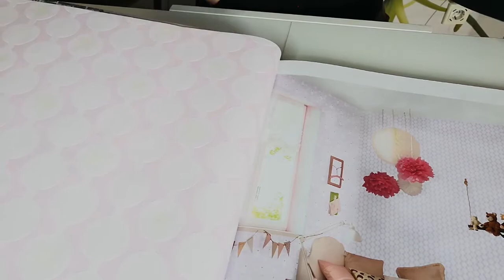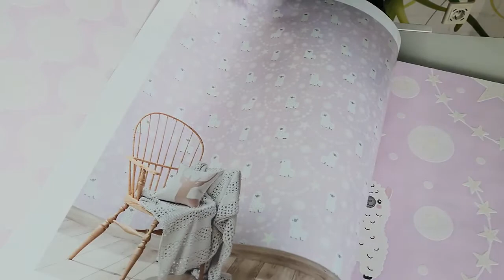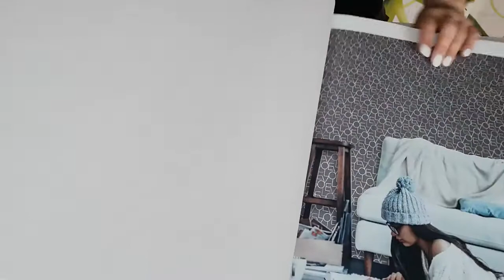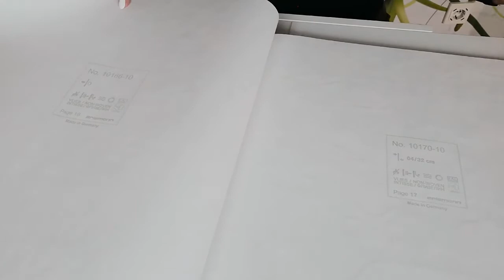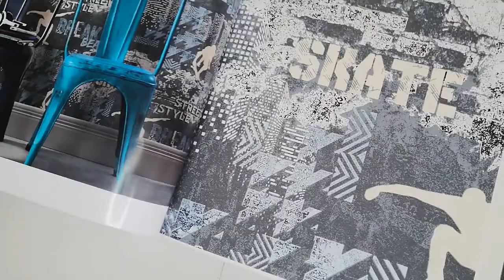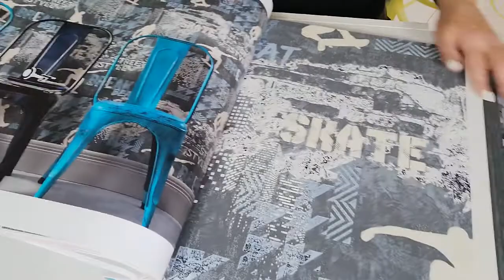Sweet & Cool gyerek tapéta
Bébiktől a kiskamaszig mindenki talál benne falravalót. Lámák, autók, gördeszka és feliratok. Az életkoroknak megfelelő színekben.